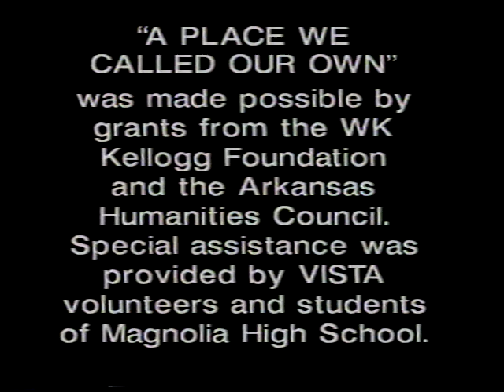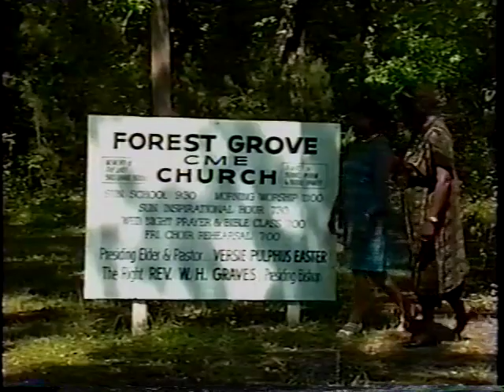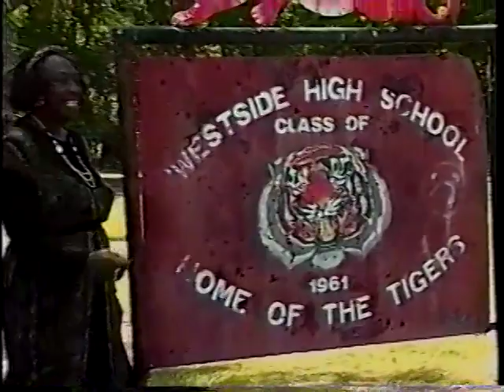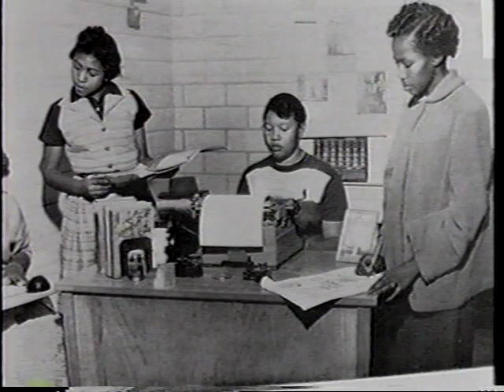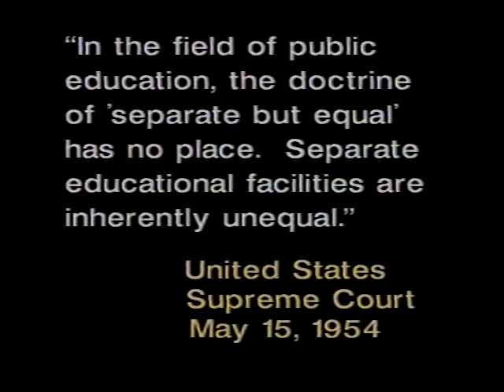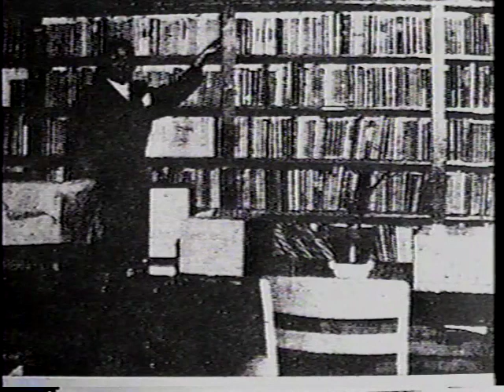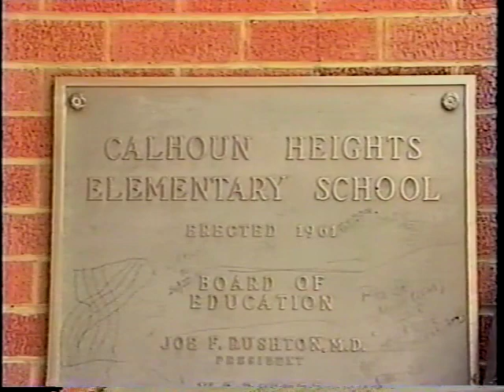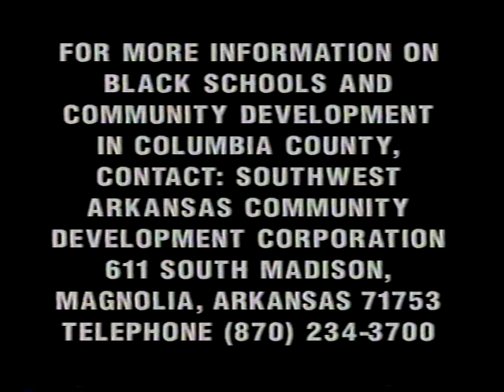A Place We Called Our Own History of Black Schools in Columbia County AR 1998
I am uploading this video since i live in Columbia County. Figured it would be good for others to see. Found at SAU Library on VHS. now on digital. Filmed in 1998